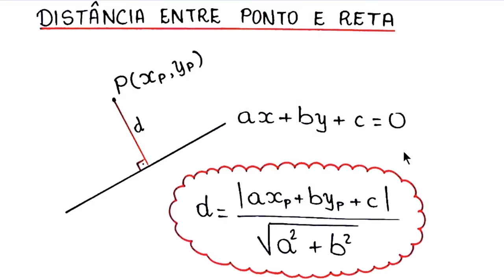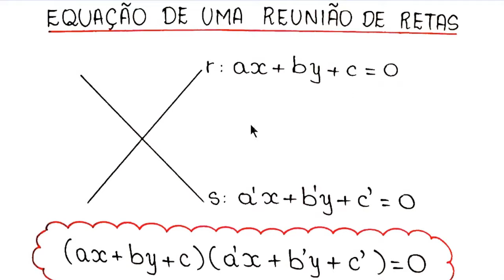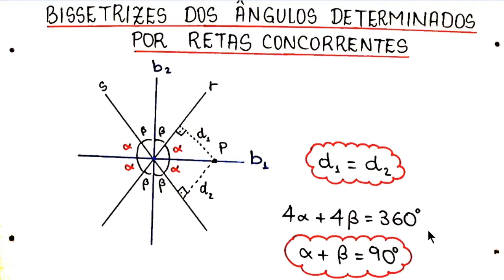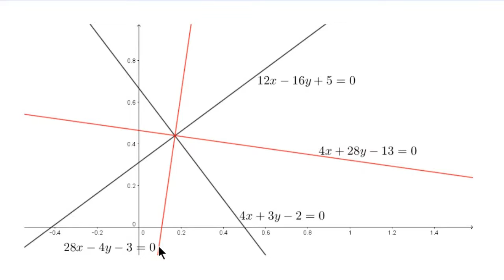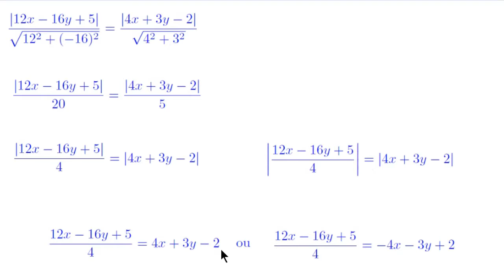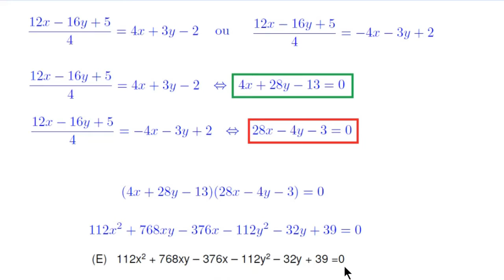Lugar Geométrico (IME 2016, Objetiva, Questão 12)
Um vídeo em que apresento uma resolução para a Questão 12, de Matemática, objetiva, do IME 2016. Uma questão de geometria analítica na qual buscamos determinar o lugar geométrico dos pontos equidistantes a duas retas concorrentes dadas.